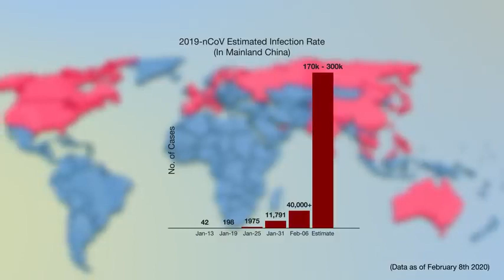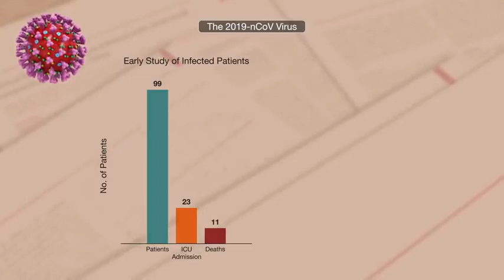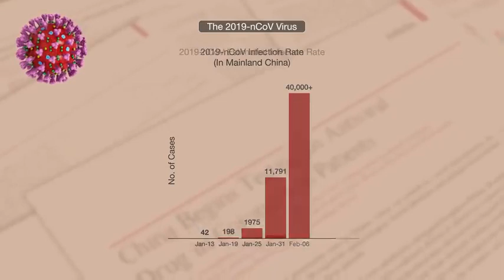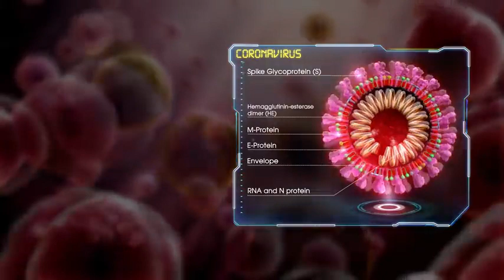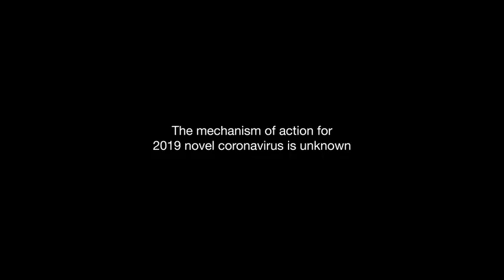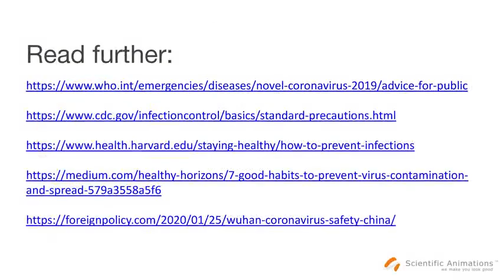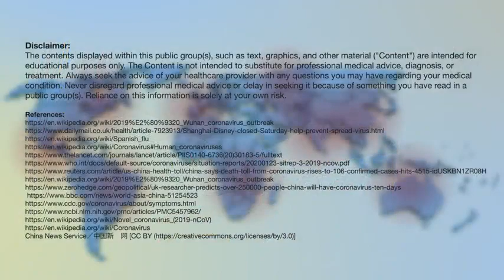Coronavirus outbreak covid 19 explained through 3D Medical Animation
The pandemic risk of the novel coronavirus is very real.  However, biology has advanced greatly in the 15 years since SARS, and so has communication between biologists and governments,  China has taken monumental efforts to contain the spread of the virus. Also, some existing and experimental drugs are offering hope for treating the infection and improving outcomes.  But even still, infection control habits remain paramount if humanity is to stave off a full pandemic .